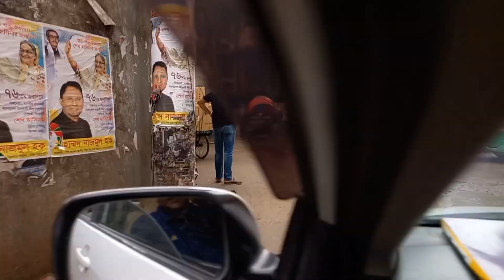মিমের বাসায় চলে আসছি || আমরা আসবো জেনেও, দুপরে মিম এটা কি রান্না করলো || we are now mim's house